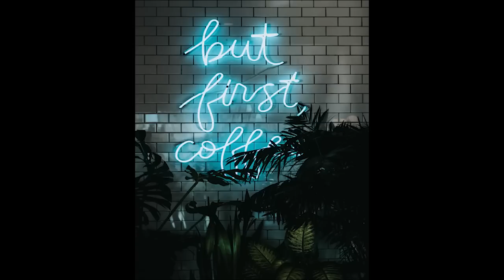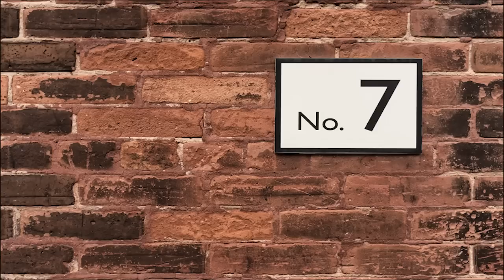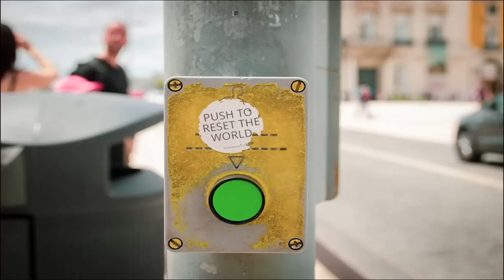LOOKING & LONGING FOR CHRIST'S RETURN IS--Hungering After God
ARE YOU FLOATING DOWNSTREAM?

Growing up was the annual LLBC canoe trip. We met at the church, rode the bus to the river, and rode the canoe bus upstream. We were issued a canoe and off we went. Rarely palling we merrily splashed along climbing in and out of the canoe which inexorably was pushed downstream by the current.

That is life!

Hungering for God is our study because we all need to ask ourselves an honest question. By doing a personal inventory we can see whether we are paddling against the current of our culture or just floating along with the flow of everyone around us in life.

What’s the question? Simply this:

HOW’S YOUR HUNGER FOR GOD TODAY?

Several weeks ago we began to study about Hungering for God and saw this longing after Jesus with a heart of love and devotion is called Biblical Fasting. And Biblical Fasting, or the voluntary abstinence from good and right things such as food, is a spiritual discipline, which has fallen upon hard times in modern Christianity. So this morning I repeat our task:

In the Old Testament, we can see that Biblical Fasting was an urgent call to get serious about Knowing God.

In the New Testament, we see Biblical Fasting was an ancient spiritual discipline to reschedule my life with God at the center instead of dining, relaxing, amusing, accumulating, advancing, securing, and a multitude of other things that are not wrong - just deadly to intimacy with the Almighty.

In the Early Church of Acts and the Epistles we see demonstrated that this Hunger for God shaped their lives, their ministry, their worship, and their outreach.

In the Early Church, we see Biblical fasting as a powerful way to yield every part of my life to God's supremacy.

Conclusion: Hungering for God is an immediate way to declare your allegiance to God's way and glory in every day of your life!